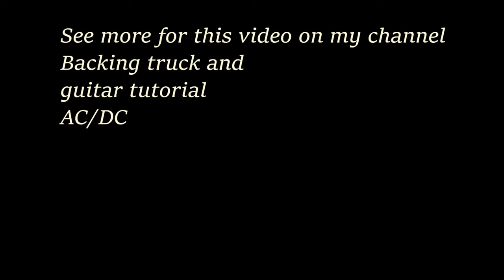AC/DC - Gimme a Bullet - Backing Track Angus Young Guitar + Drums + Bass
Authors - Bon Scott , Angus Young , Malcolm Young

My name is Jacek and I created this channel for everyone who loves rock n roll, playing the guitar, are fans of AC/DC just like me.
here you will find arrangements of guitar riffs and solos along with tablature for guitar and backing trucks. I am a professional musician, so I hope that my studies will be useful and helpful to you. I want to develop this channel with you so I count on your comments and suggestions.
Regards Jacek
Mam na imię Jacek i stworzyłem ten kanał dla wszystkich którzy kochają rock n roll, grę na gitarze, są fanami tak jak ja zespołu AC/DC.
tutaj znajdziesz opracowania riffów gitarowych oraz solówek wraz z tabulaturą na gitarę oraz backing trucks . Jestem zawodowym muzykiem więc mam nadzieję, że moje opracowania będą dla Was przydatne i pomocne. chcę rozwijać ten kanał razem z Wami wiec liczę na wasze komentarze i podpowiedzi.